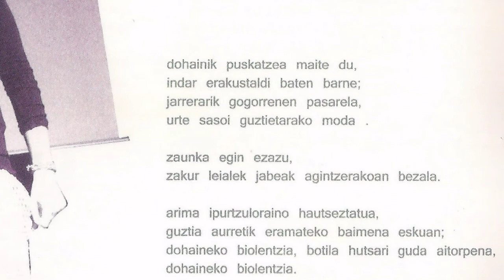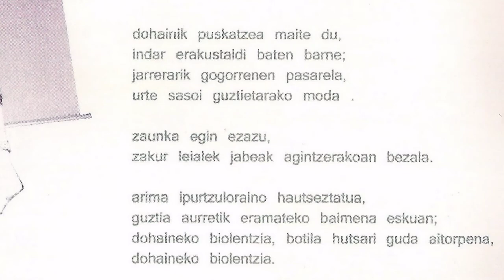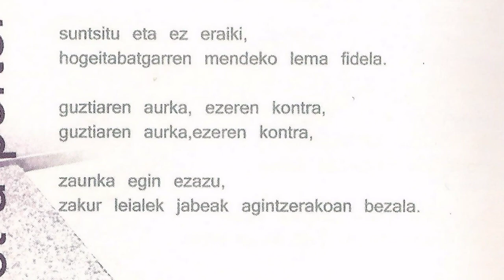ANGER - Pret-a-porter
Arrasateko Anger taldearen hirugarren lana daukagu "Biluztu" diska hau. 2004 urtean grabatu zuten Josema Linazasoro teknikari lanak eta Iñaki Bengoa masterizazioa eginez. Lan honetarako taldea osatzen zuten Beñat (kitarra), Ekain (baxua), Arkaitz (ahotsa) eta Aitor (bateria).